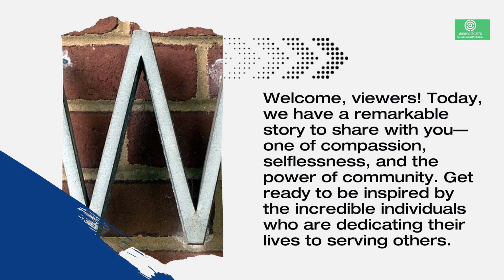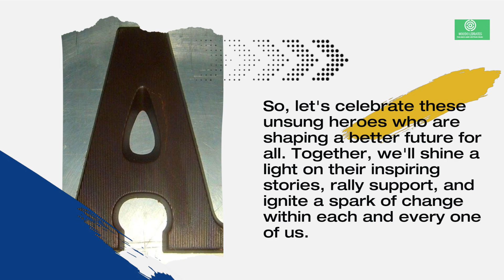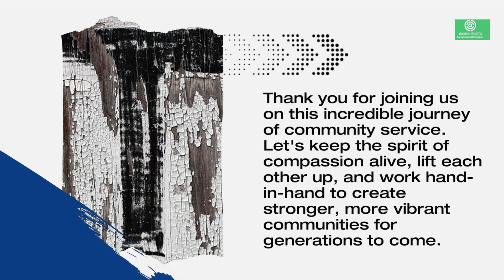SERVING THE COMMUNITY: INSPIRING STORIES OF COMPASSION AND GIVING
Ignite your passion for serving others with "Serving The Community: Inspiring Stories of Compassion and Giving." Witness the incredible journeys of everyday heroes who are making a lasting impact in their communities.
Be inspired by their selflessness and unwavering dedication as they uplift the lives of those in need. From providing food and shelter to supporting education and healthcare initiatives, these extraordinary individuals are the catalysts for positive change.
Join us on this transformative journey and discover the incredible power of compassion. Each act of kindness has the potential to create a ripple effect that transforms lives and strengthens communities.
Are you ready to make a difference? Watch "Serving The Community" and be inspired to take action. Together, let's create a world where compassion and giving thrive, and where everyone has the opportunity to thrive and succeed.